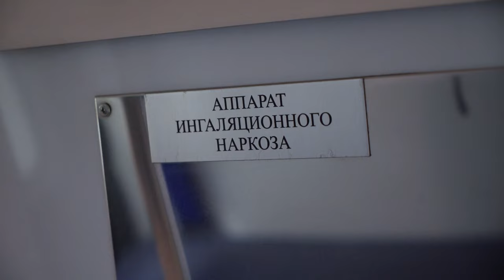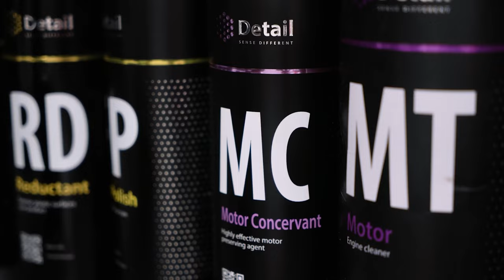Detailing and deep cleaning an ambulance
Fun fact - there are persistent rumors that in Moscow you can order an ambulance to get driven somewhere to beat traffic (obviously illegally and at quite a high cost).